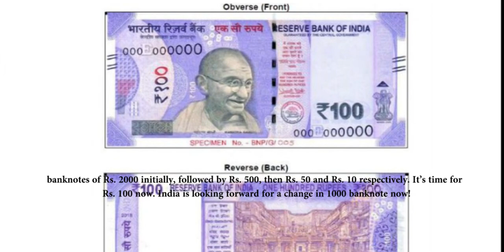The new banknote of Rs. 100 By Reserve Bank of India (RBI)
The Reserve Bank of India (RBI) on 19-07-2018 launched a new banknote of Rs. 100. The new banknote of Rs. 100 denomination will be of the new Mahatma Gandhi Series. The new banknote of Rs. 100 will be in the base colour of lavender and will have a UNESCO's World Heritage Site Rani Ki Vav (Queen's Step Well) INDIA - a heritage site located in Gujarat - on the reverse side.

The existing banknotes of Rs. 100, issued by the RBI in the earlier series, will continue to be in service. From the time when Demonetization took place, Government has come up with new banknotes of Rs. 2000 initially, followed by Rs. 500, then Rs. 50 and Rs. 10 respectively. It’s time for Rs. 100 now. India is looking forward for a change in 1000 banknote now!